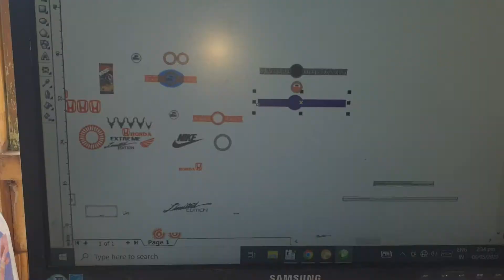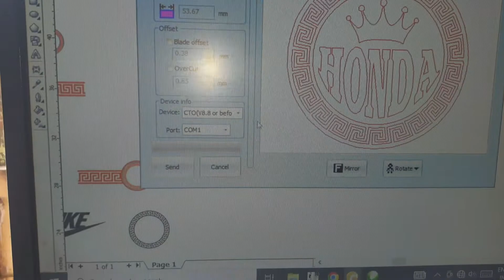honda cd 70 bike lamination/Bike lamination design/bike lamination tanveer decoration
dosto umeed hai ap thek hu gy hamara ye channel bike , mobile , mug , shirt or tail kutba , name key chen k bary me video upload kary , ap dost ko umeed he pasand aaye gi. tmam dost hamary channel tanveer decoration ko subscribe kary or apny comment se hamy apni ray se aagah kary .
salamat rahy.
Bike lamination design
honda cd 70 bike lamination
bike  lamination
bike lamination is good or bad
bike lamination
bike lamination tamil
bike modified
Honda CD70 Black Lamination.
bike tank lamination
bike wrap
bike lamination ka triqa
cd 70cc lamination
 honda tanki tapy lamination
cd 70 lamination
hero honda bike design
bike new style sticke
new bike style 2022
bike modified new style
motocycal modified
 fancy bike
bike light k new style
bike tenki modifi
 bike fancy stiker style
cd 70 bike modification
modified cd 70 bike decoration
honda cd 70 bike decoration